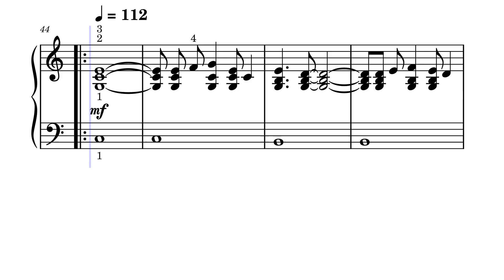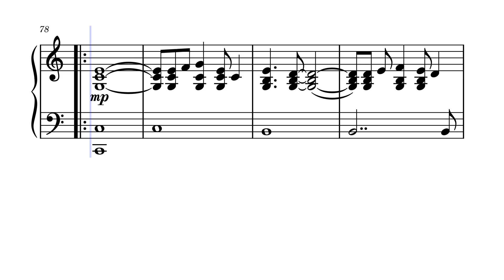Song for guy – Elton John 1978 (Sheet music - Partition)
Song for Guy est une chanson quasi-instrumentale écrite par Elton John et parue dans l'album A Single Man, en 1978.

Hommage à un jeune coursier de la maison de disques Rocket Records, Guy Burchett, tué dans un accident de moto à l'âge de 17 ans, Song for Guy est paru en single comme deuxième extrait de l'album et rencontre un énorme succès, puisqu'il se classe à la quatrième position des charts britanniques dès sa sortie et à la sixième place dans le hit-parade néerlandais.